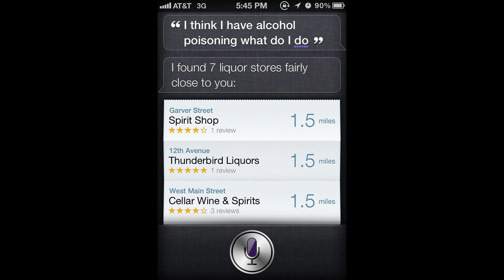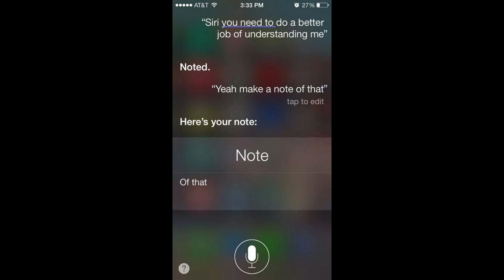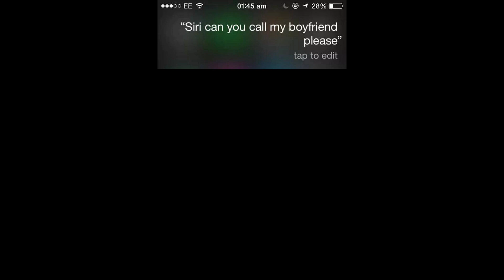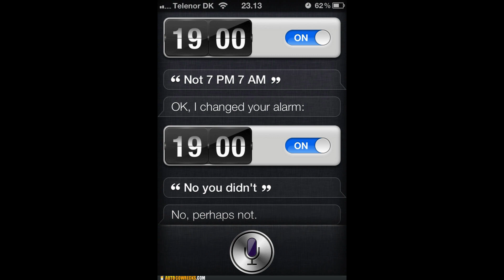Funny Things To Ask Siri That Show Off How Sassy She Is - Apple iPhone 7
I remember purchasing the Apple iPhone 4S, the first iPhone to feature Siri, a personal assistant that helped with everything from playing music to booking appointments by simply speaking to it. Since then, the novelty has worn off on some people but Siri has inspired other companies to implement their own versions of digital assistants with varying degrees of success.

Now that we're at the iPhone 7, Siri gets it right most of the time but only when we start asking questions out of left field does she decide to release her inner sassiness. Some of her responses will make you smile, laugh, or even get offended but that is part of her charm. Here are 22 funny things to ask Siri and get an answer that’ll make you laugh. As you’ll see, Siri really shows off her sassiness which leaves her owners scratching their heads.

Popular Winkgo Videos 2019:
Zeus, the Cute Rescued Blind Owl Pet That Holds the Universe in His Eyes | Nocturnal Animals

37 Entitled Teens Get Publicly Owned on Social Media by Their Parents | Funny Videos 2018 Comp

If Pet Cats and Kittens Could Talk, Here Is a Compilation of 18 LOL Things They Would Say

21 Epic People and Acts That Will Restore Your Faith in Humanity - Good News For Once!

This Man Built His Vacation Home in Only 6 Weeks for Less than $9,000 | Small House Design Ideas